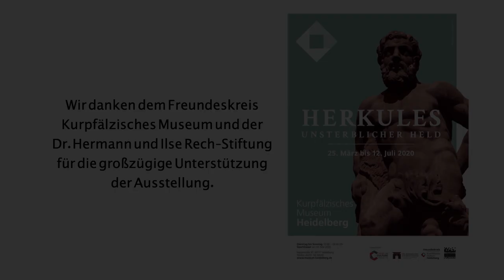Herkules in Frauenhand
Ausstellung "Herkules - Unsterblicher Held": Herkules und Omphale
Gemälde von Laurent de La Hyre, um 1640/1650
Kurpfälzisches Museum Heidelberg

Produziert von artmetropol.tv, tonwelt GmbH und Kurpfälzisches Museum (2020)